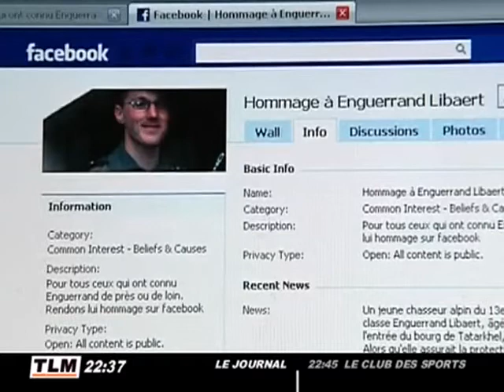Hommage à Enguerrand Libaert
Un hommage au caporal Enguerrand Libaert, mort au combat en Afghanistan le 9 février dernier. (DROITS RESERVES . Pour toute exploitation sur TV, web, mobile, aller